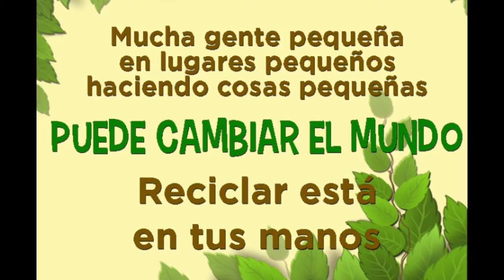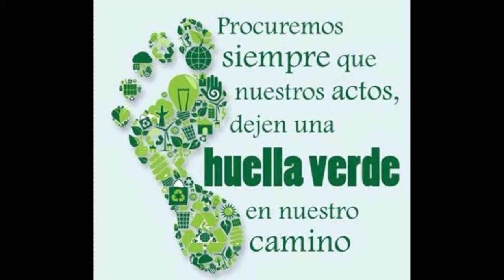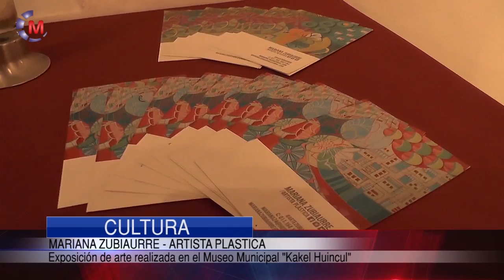Maipu Informa EDICION 953